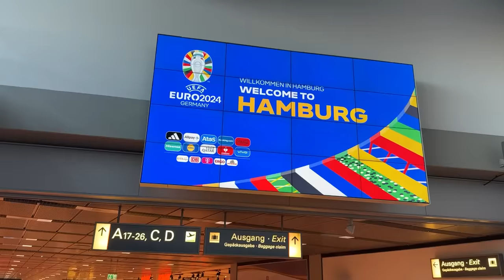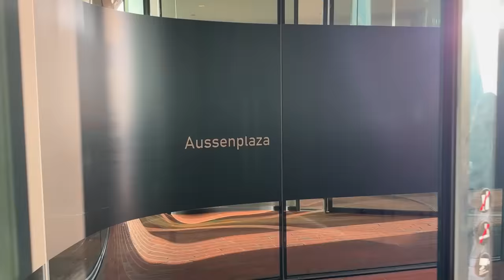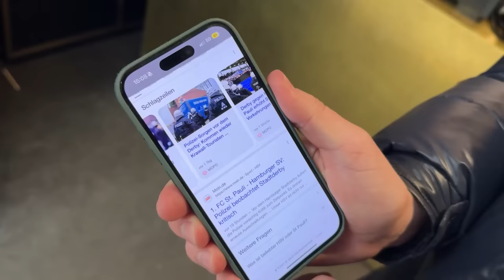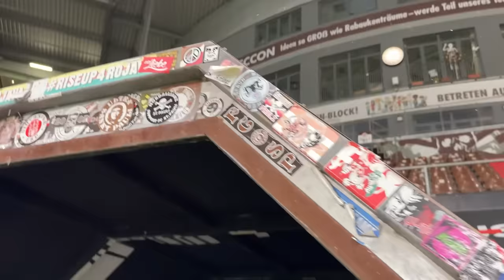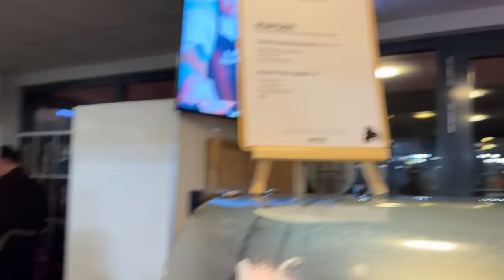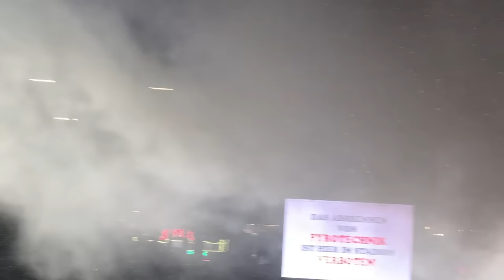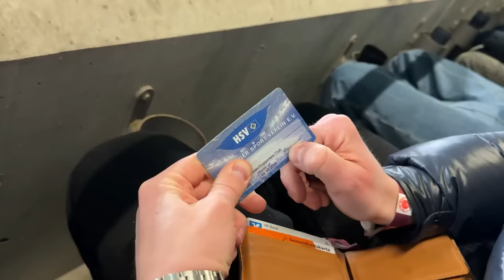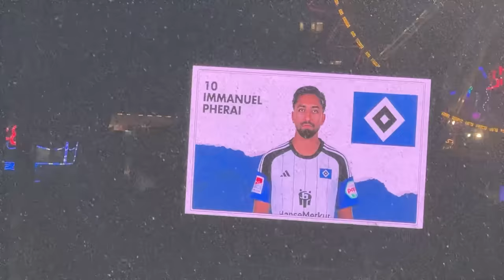St. Pauli vs. Hamburger SV - Stadtderby Stadionvlog 🔥❄️ | ICH BIN FASSUNGSLOS | ViscaBarca